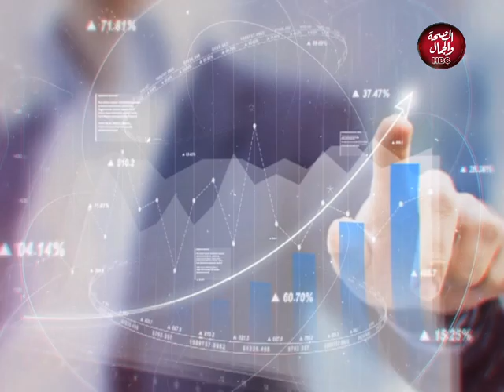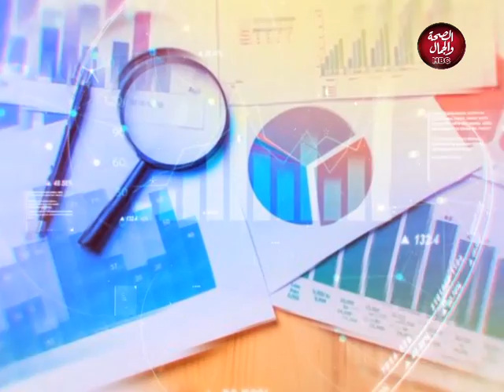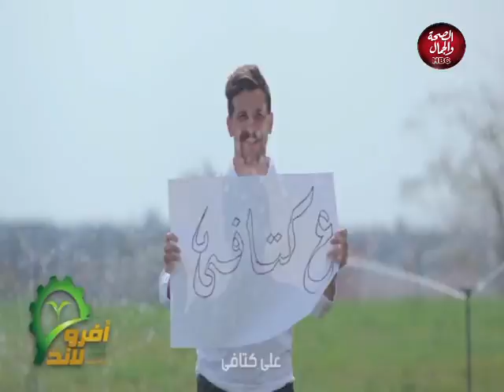حوار واستثمار | مستقبل الاستثمار فى مصر